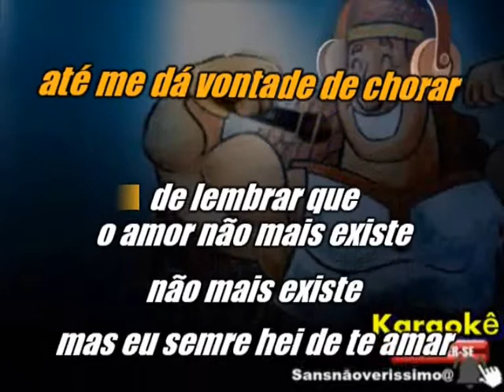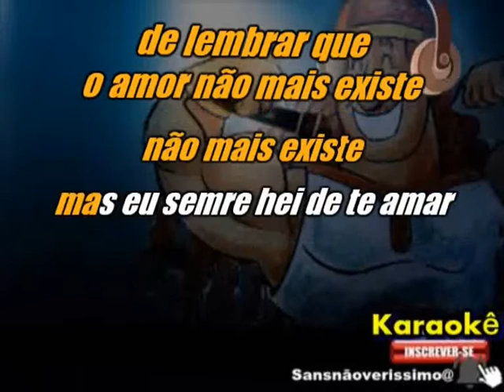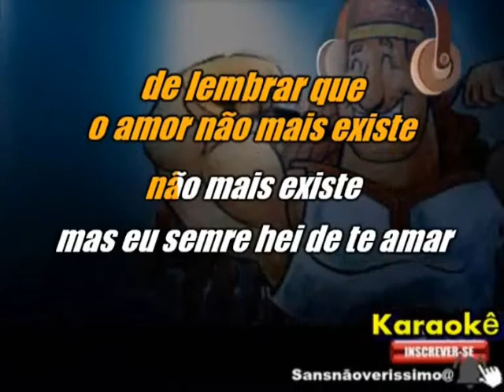Karaokê Aquele Beijo Que Te dei